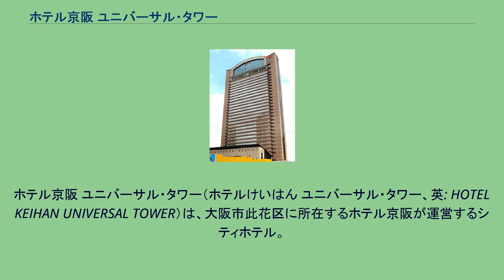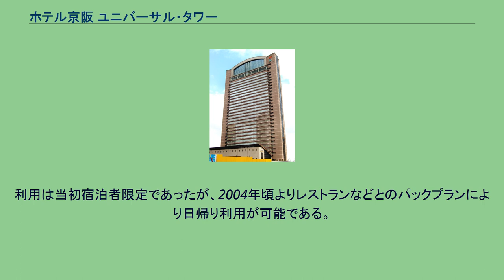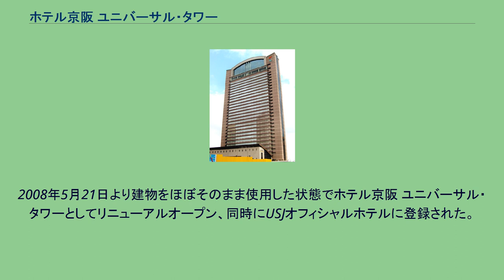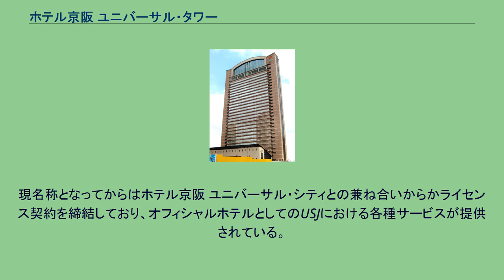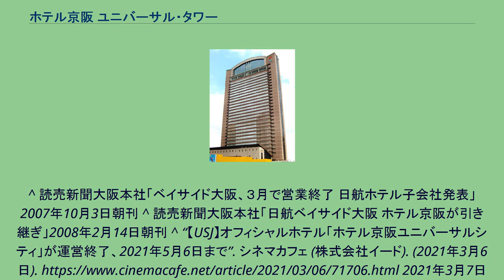ホテル京阪 ユニバーサル・タワー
ホテル京阪 ユニバーサル・タワー（ホテルけいはん ユニバーサル・タワー、英: HOTEL KEIHAN UNIVERSAL TOWER）は、大阪市此花区に所在するホテル京阪が運営するシティホテル。
2008年3月31日まで同一施設でホテル日航ベイサイド大阪として営業されていた。
綜合警備保障 (ALSOK) 設立者の資産管理業務と不動産業を営む綜合商事（東京都、綜合警備保障の筆頭株主）が、ユニバーサルシティ駅隣接の西日本旅客鉄道の社有地を定期借地契約し、2000年7月28日に超高層ホテルを着工。
JALホテルズへ開業後20年間の運営委託契約を締結し、2002年4月27日に竣工と同時にニッコー・ホテルズ・インターナショナル (NHI) の「ホテル日航ベイサイド大阪 (Hotel nikko Bayside Osaka) 」として開業した。
ユニバーサル・スタジオ・ジャパン（以下、USJ）に隣接する商業施設、ユニバーサル・シティウォーク大阪（UCW）とユニバーサルシティ駅の中間部に所在する。
地上33階建て・高さ地上120メートルの・客室数641部屋とUSJ界隈では最高層の建物であり、USJのゲート付近からも望める一際目立つ建物である。
上層部には京阪グループのCIマーク（Kを模したもの）が掲げられているが、ホテル日航ベイサイド大阪だった頃はホテル日航大阪やJRタワーホテル日航札幌のようにNHIの噴水マークではなく、ホテル日航成田などと同じく「JALロゴ」であった（開業当初は1990年のもの、2003年後半頃に太陽のアークへ差し替え）。
31階には地下1,000メートルから温泉を汲み上げた上げた展望浴場「スパーク」がある。
利用は当初宿泊者限定であったが、2004年頃よりレストランなどとのパックプランにより日帰り利用が可能である。
地上110メートルのコクーンの眼下にはUSJやベイエリアの景色が広がる。
UCWと接する2階路面にはローソンとハーゲンダッツ（店名はどちらもホテル名）がホテル日航ベイサイド大阪開業時から出店している。
ホテル日航時代は、株式会社ユー・エス・ジェイとはライセンス契約を締結していない関係からパートナーホテルに指定されず、ホテル側も「JALテーマパークリゾート」というホテル日航東京（現：ヒルトン東京お台場）と並びリゾート色の濃いコンセプトを掲題していた。
2007年10月2日にJALホテルズは2008年3月31日で閉館し、運営契約を終了とする旨を発表。
赤字の要因である賃料の引き下げ交渉が家主である綜合商事と折り合い付かないとされ、家主側は新たな運営者を探していることが報道される。
2008年2月13日、京阪グループのホテル運営会社のホテル京阪がJALホテル撤退後の新たな運営委託先となることが発表される。
同年3月31日のチェックアウトでホテル日航ベイサイド大阪としての営業を終了。
2008年5月21日より建物をほぼそのまま使用した状態でホテル京阪 ユニバーサル・タワーとしてリニューアルオープン、同時にUSJオフィシャルホテルに登録された。
ホテル京阪としては2001年のUCW開業時から「ホテル京阪ユニバーサル・シティ」も運営しており、同社はUSJエリアのホテルで客室数の大半を有することになると共に、客室数など最大規模のチェーンホテルとなっているが、ホテル京阪ユニバーサルシティは2021年5月6日で営業終了し、ホテルマネージメントジャパンの運営で「オリエンタルホテル ユニバーサル・シティ」としてリブランドされる。
前身のホテル日航ベイサイド大阪だった頃は、ユニバーサル・シティウォーク大阪から至近であるにも関わらず、家主の綜合商事が株式会社ユーエスジェーとオフィシャルホテルに関わるライセンス契約を締結しなかった。
これによりホテル側は一切「USJ」のロゴや商標が広告などで使用出来ず、USJのウェブサイトにも情報が一切掲載されず、USJからの案内もなかった。
現名称となってからはホテル京阪 ユニバーサル・シティとの兼ね合いからかライセンス契約を締結しており、オフィシャルホテルとしてのUSJにおける各種サービスが提供されている。
^ 読売新聞大阪本社「ベイサイド大阪、３月で営業終了 日航ホテル...